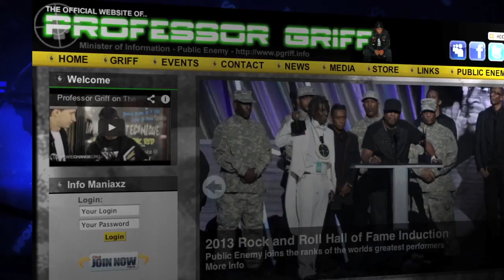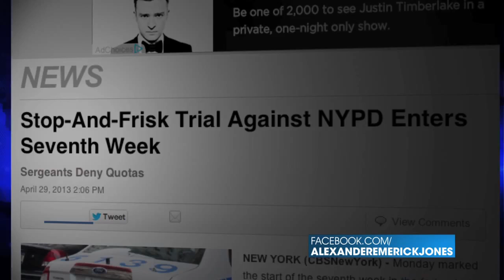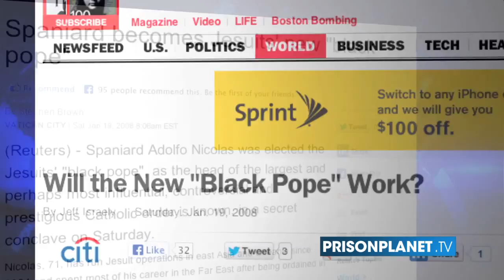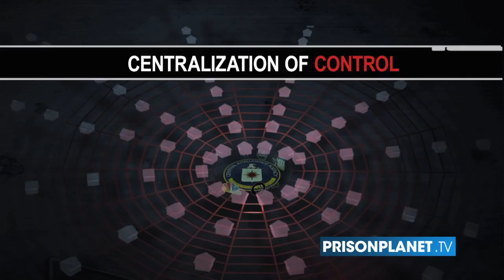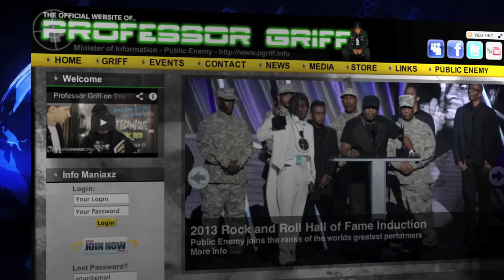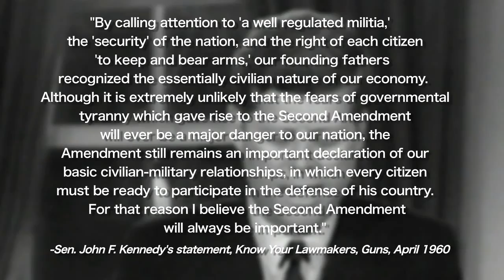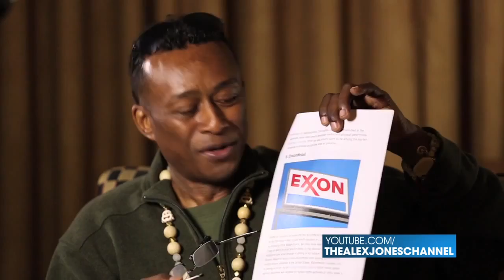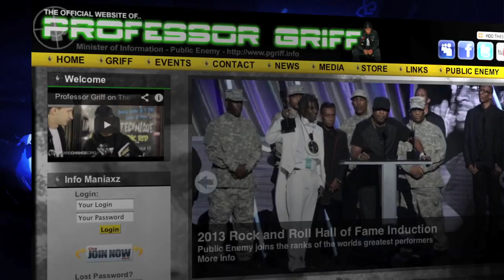World Unites Against the Illuminati: Professor Griff on Fire!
Infowars.com presents our groundbreaking interview with rap artist Professor Griff of Public Enemy.

Professor Griff lists Obama's lies, describes why hip hop stars are in the White House and breaks down some of the world's deadliest corporations.

Griff has always been an outspoken voice in the hip hop community and by combining forces with Alex Jones and Infowars, he attempts to break the public's mass-media induced coma.

NEW ITEM**
[ProOne Water & Fluoride Filter]
The ProOne filter by ProPur is a huge breakthrough in water filter technology

NEW ITEM**
[EnerHealth™] PRODUCTS

GET YOUR COPY TODAY AND SPREAD THE TRUTH!!